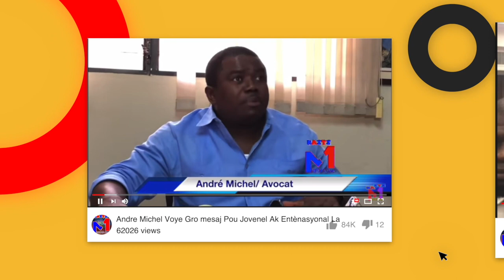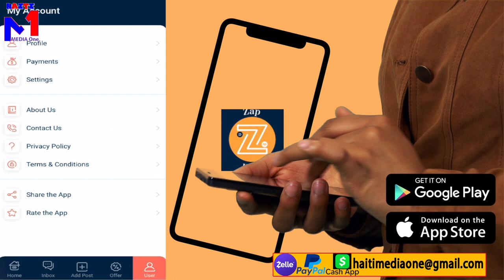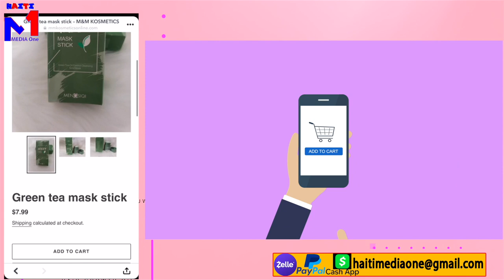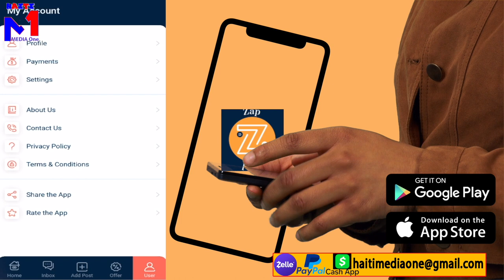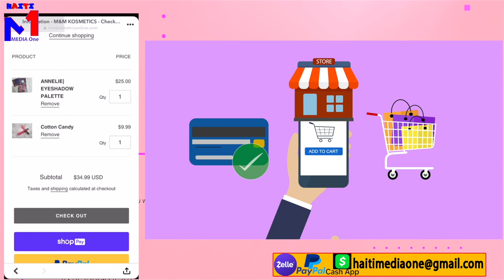R.I.P IZO, Towo A Resi Pral Tonbe, Gro Lajan Bay Pou Elimine'l, Pròp Sòlda'l Ap Touye'l